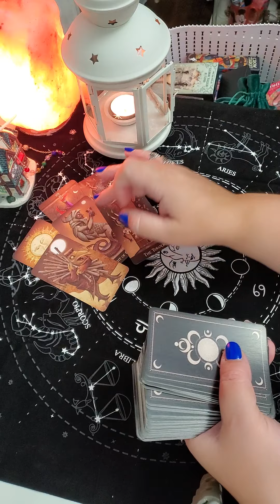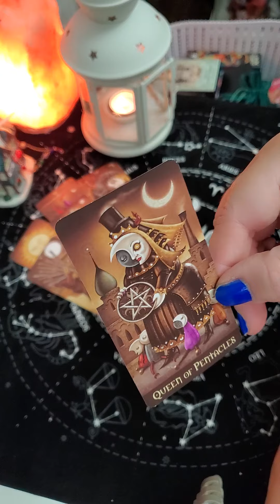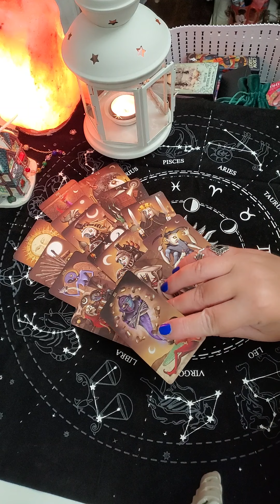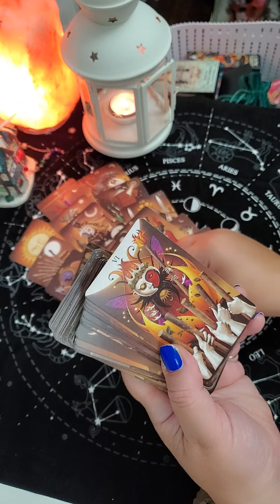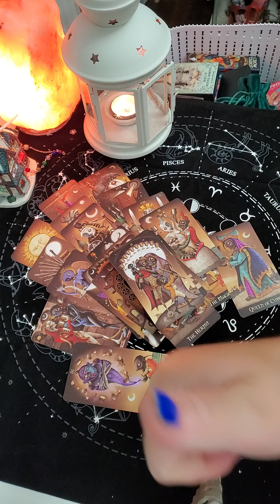Что он думает обо мне